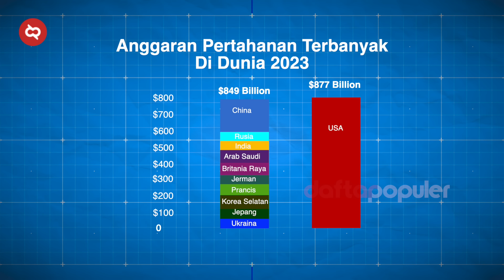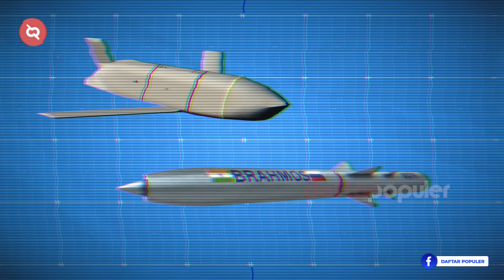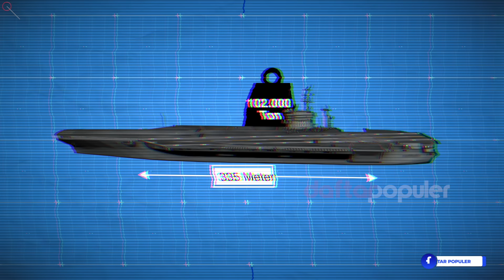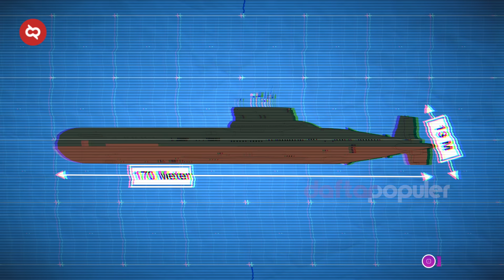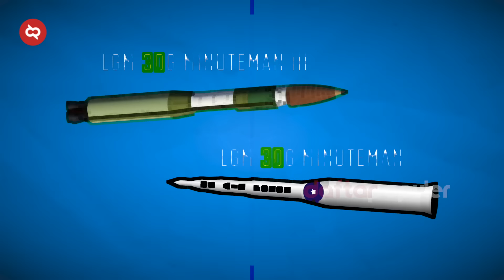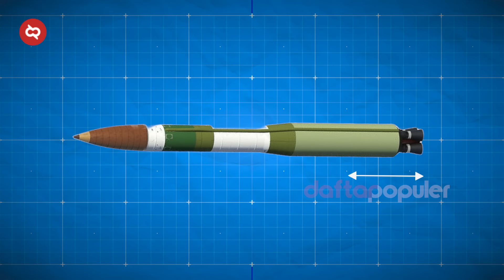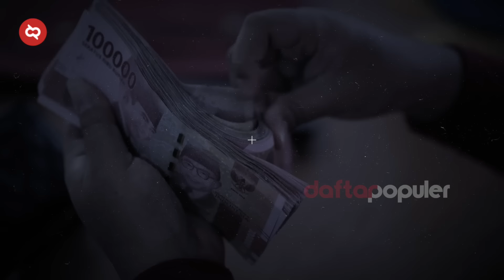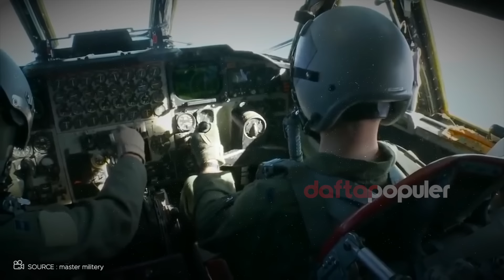Senjata Rahasia Baru Pembawa Kiamat AS Bikin Poros Rusia, China, Korea Utara dan Iran Tak Berkutik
Dengan anggaran pertahanan terbanyak di dunia yang bahkan jika digabungkan dengan 10 negara teratas anggaran militer terbanyak, belum bisa menyaingi Amerika, wajar jika Amerika yang paling di atas dalam hal teknologi militer. Bukan cuma paling di atas, tapi paling ditakuti dunia. Berlebihan? Tidak. Soalnya ada beberapa ProdukMiliter andalan AmerikaSerikat yang kemunculannya bikin takut banyak negara.